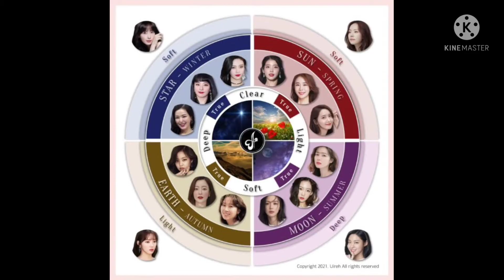Vì Sao BLACKPINK Khi Thì Mặc Đẹp Xuất Thần, Lúc Lại Kém Sắc Thấy Thương || BLACKPINK NEW